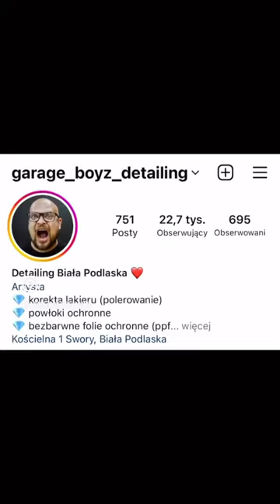Czyszczenie pasów bezpieczeństwa